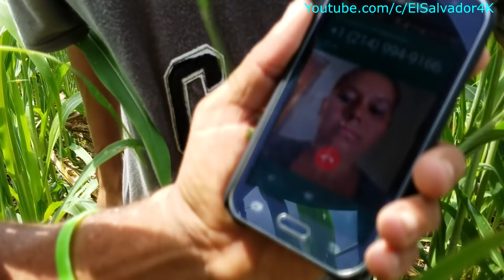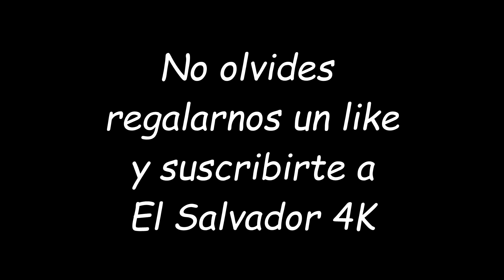El nuevo movimiendo de Don Barrabas. Tapiscada y Desgranada. Parte 5